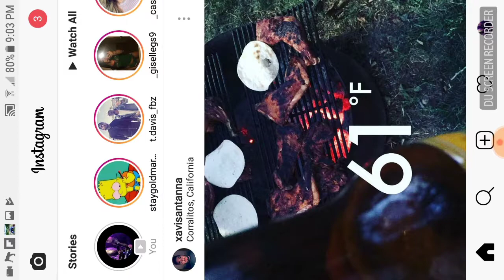Day #2 "Leg Day Lunges" (Music by DJ DAVRIEL)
Follow me on all social media. I make music as well.